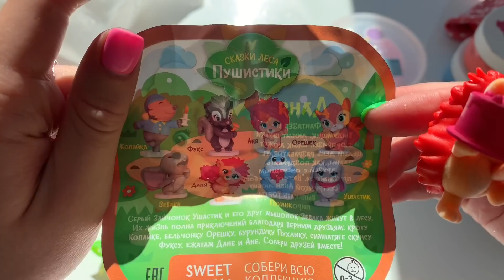ЮТУБ ПРИСЛАЛ СЛАЙМЫ ВМЕСТО ЗОЛОТОЙ КНОПКИ 😵 (мягко говоря я в шоке )